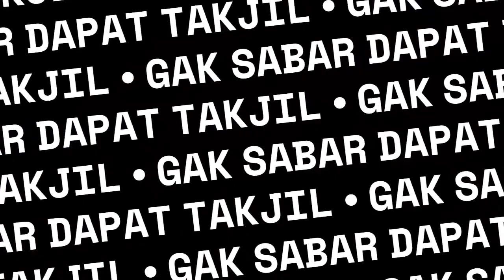Anak Lubuk Pakam Terkejut Lihat Ukuran Takjil di Mall Central Park Jakarta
in frame: Melly Malau (asli Lubuk Pakam)